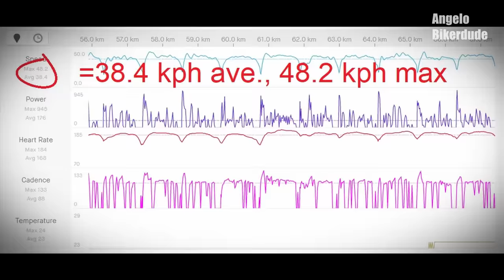MOA Ride with the Navy Women's Team. Alamin gaano sila kalakas!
Cut off po ng comments ay sa April 24, 11:59 pm. Any comments after that, Di na po kasali. Good luck guys!

Ride kasama ang Team Navy - Womens. Interview with Eloiza Regaliza. Aksidente sa MOA. This video was shot on March 12, 2020. Before the lockdown. Sumabay ako sa team Navy Women's Team para malaman gaano sila kalakas. Ininterview ko din si Eloiza Regaliza kung ano ang plano nya during lockdown. (Facebook
and didiscuss ko din yung hidden dangers sa moa. Pag pasensyahan nyo na muna at wala naman akong mabili na items dahil sarado  mga bike shop at lock down din ngayon. Maybe next time mas maganda na yung item.

Pwede kayo bumili ng socks kay Louie Reyes, Team mate ko sa Franzia. Eto facebook profile nya mga idol.

I'd also like to thank Anthony Homer for a newbie Youtuber like me.